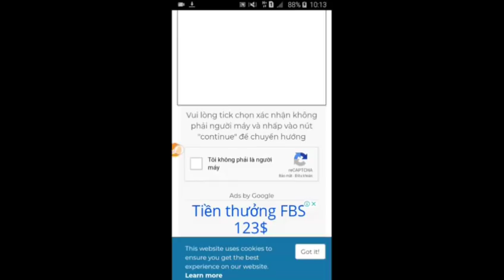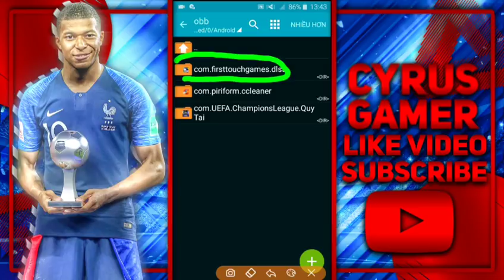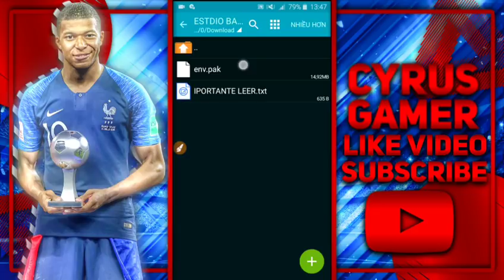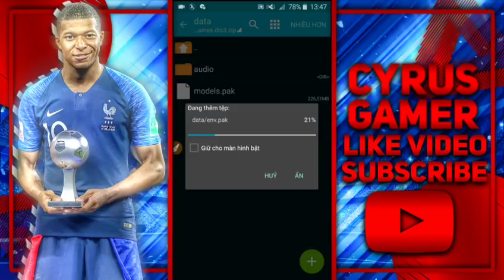HƯỚNG DẪN MOD SÂN VẬN ĐỘNG BARCELONA 2019 TRONG DREAM LEAGUE SOCCER 18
🔥MẠNG XÃ HỘI CỦA TUI🔥

⚽THÔNG TIN BẢN FILE⚽

➡FIX LAG ONLINE,FULL HD

➡LINK-FILE-DATA:⤵

➡ZARCHIVER:⤵

 ➡[CREDITOS]⤵

©BẢN QUYỀN THUỘC VỀ CYRUS GAMER
©COPYRIGHT BY CYRUS GAMER CHANNEL ☞ DO NOT REUP